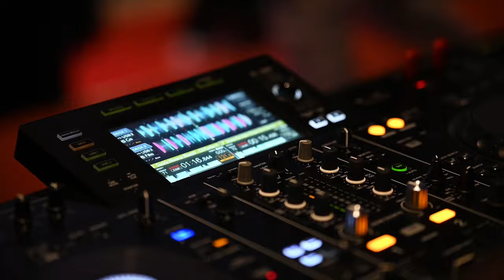Afterparty Film Of GOSSNER COLLEGE || BBA Department || 2020 - 2023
|| SANJANA STUDIO ||
Hope You All Liked It!
NOW BOOK YOUR EVENT DATES WITH US!